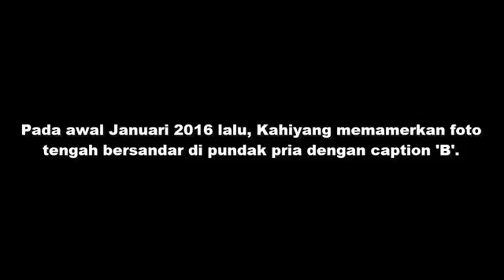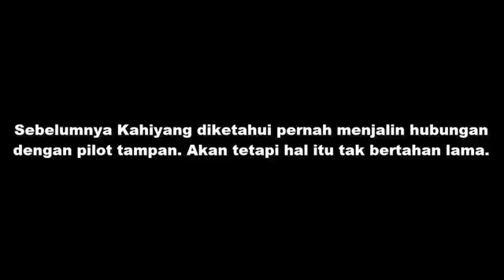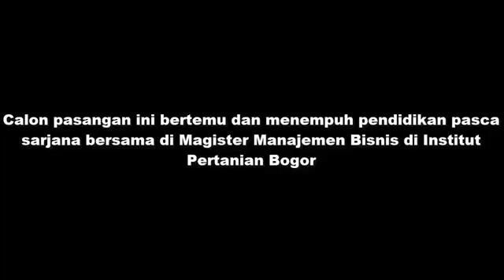Nikahi Putri Orang Nomor Satu Indonesia, Ternyata Inilah Sosok Bobby Nasution